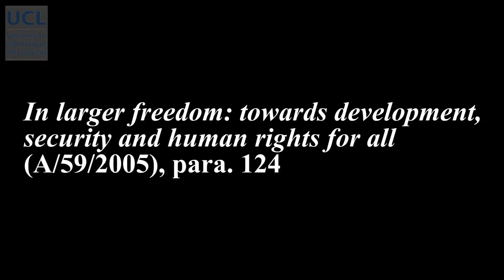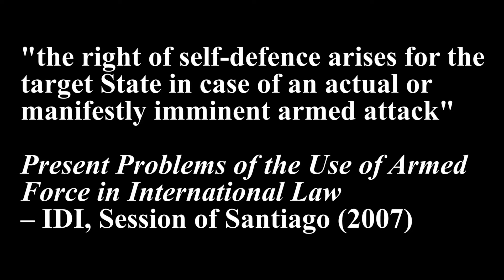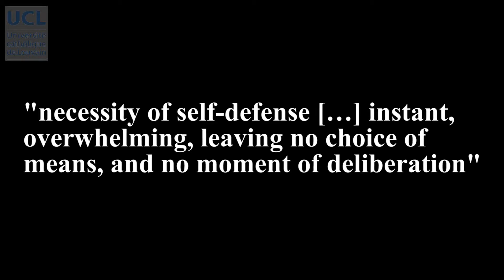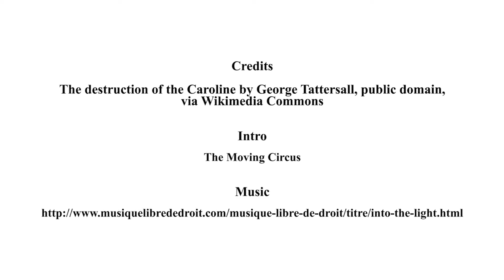90 Self-defence (II)